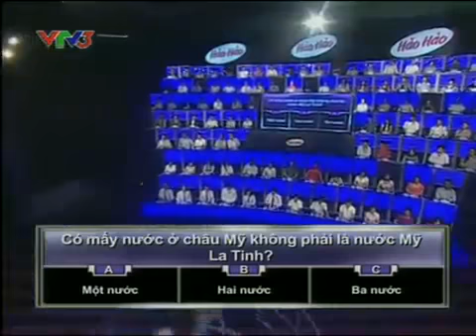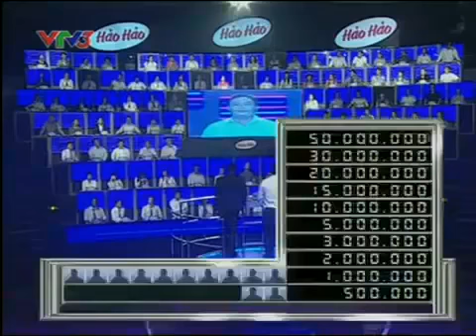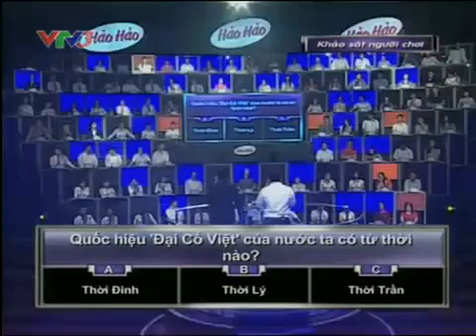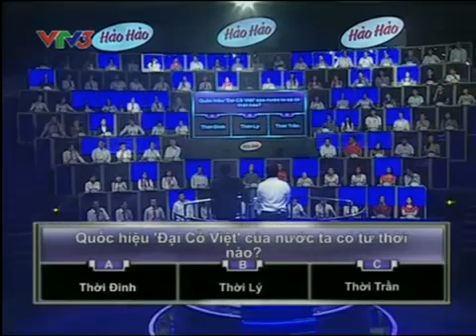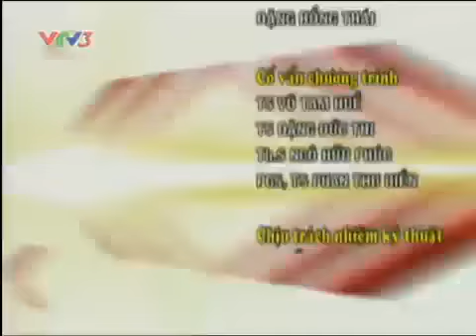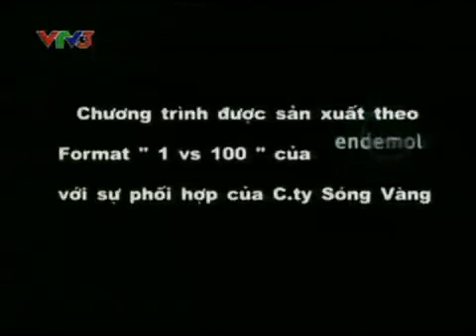Đấu trường ngày 23 tháng 7 năm 2012 (bản chuẩn, không quảng cáo, không BANDICAM logo) thử nghiệm 651